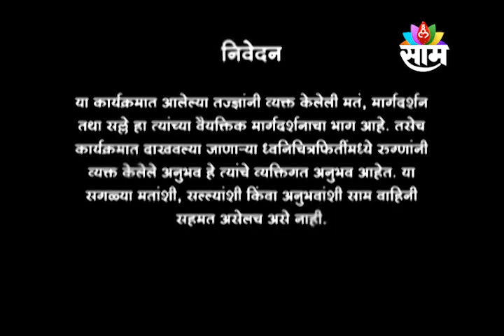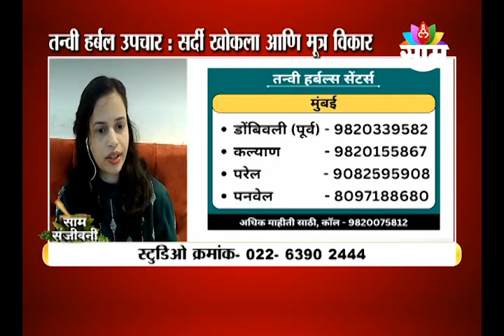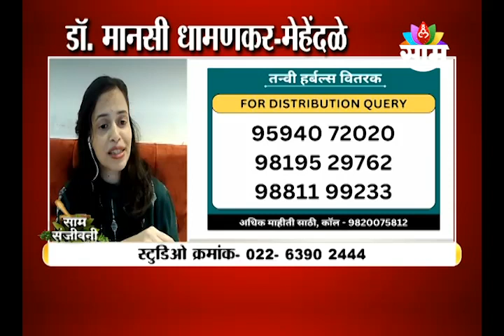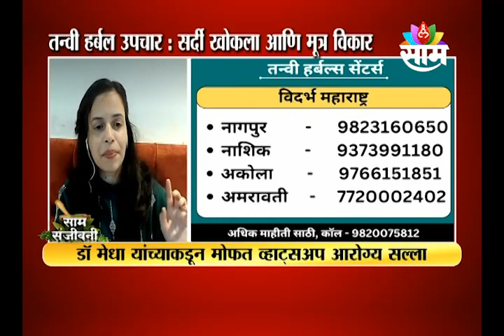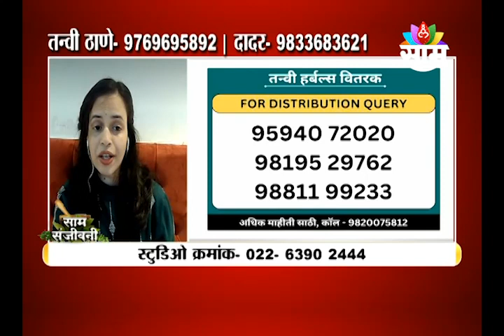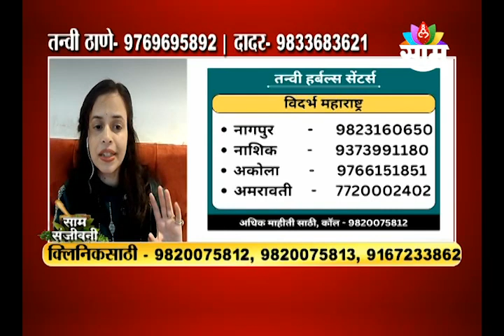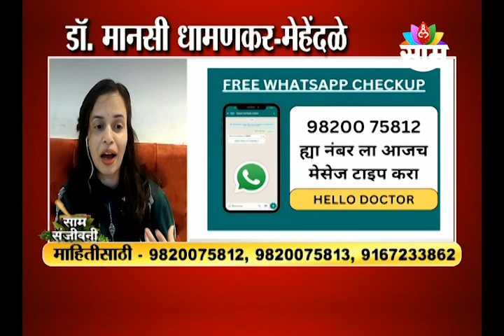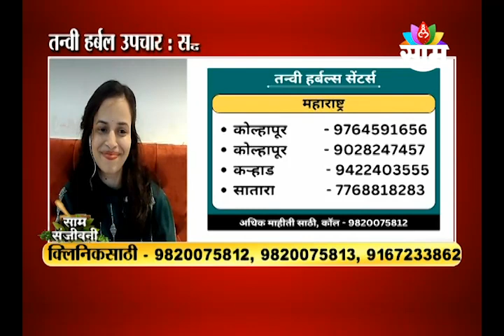6-1-2023 Saam Sanjivani | TANVI HERBALS | dr manasi dhamankar-mehendale | saam tv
डॉ. मेधा, डॉ. मानसी, डॉ. रूचा, डॉ. पुष्कराज हे तन्वी हर्बल्स चे संचालक असून तन्वी प्रकल्पांना माधुरी दिक्षित यांच्या हस्ते देण्यात आलेला महाराष्ट्र चेंबर ऑफ कॉमर्सचा महिला उद्योजिका पुरस्कार, उद्योगश्री अशा अनेक पुरस्कारांनी  गौरविण्यात आलंय. घंटाळी ठाणे व दादर इथं प्रमुख तन्वी हर्बल्स क्लिनिक्स असून तिथे रोज फ्री हेल्थ चेकअपची सुविधा असते.  मधुमेह, हार्ट ब्लॉकेजेस, लठ्ठपणा, मुलांची वजन उंची, केस, त्वचा विकार इ. सर्व आरोग्य नकारीवर नैसर्गिक उपचार सुचविले जातात. शिवाय ठाणे, मुंबई व महाराष्ट्रात अनेक ठिकाणी दर महिन्याला की हेल्थ चेकअप कॅम्प घेतले जातात.  तन्वी हर्बल प्रोडक्टस हे केमिस्ट, तन्वी क्लिनिक्स, तन्वी ऑफीसमध्ये उपलब्ध आहेत. या प्रोडक्टची ऑनलाइनही खरेदी करता येते. उंची, केस, त्वचा विकार इ. सर्व आरोग्य तकारीवर नैसर्गिक उपचार सुचविले जातात. शिवाय ठाणे, मुंबई व महाराष्ट्रात अनेक ठिकाणी दर महिन्याला फ्रि हेल्थ चेकअप कॅम्पही घेतले जातात. वेस्ट टॉनिक तन्वीशता टैबलेट्स सारख्या अनेक तन्वीसत्व टेबलेट्स, लेप, तेलं,  फेसवॉश, हेअरवॉश लोकप्रिय आहेत. अमेरिका, कॅनडा, दुबई, सिंगापुर, मलेशिया इथं विविध प्रदर्शनात सहभागी
होऊन तन्वीने औषधांचा प्रसार केलाय. तन्वीचे  संचालक आयुर्वेद व निसर्गोपचारावर मोफत व्याख्याने देऊन आयुर्वेदाचा प्रचार करयतात. तुमच्याही संस्थेत सोसायटीत ऑफीसमध्ये असे कार्यक्रम ठेवायचे असतील तर तन्वी ऑफीसशी संपर्क साधा किंवा डॉ. मेधा यांना व्हॉट्सअप करा...